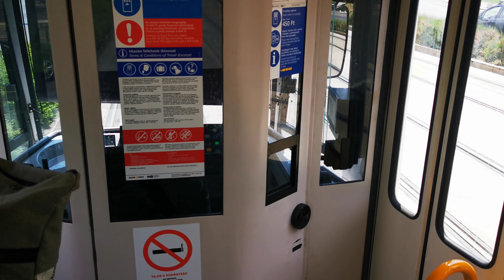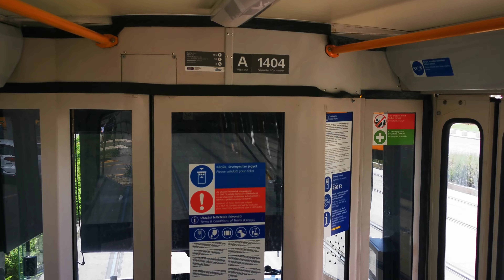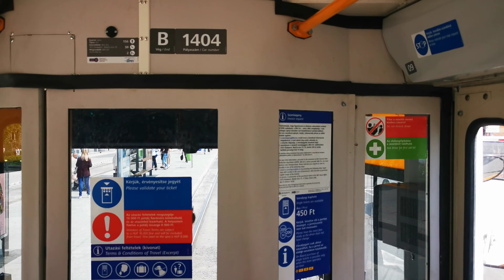Utazás a 1404es sárga áramszedős ICSvel 😁♥️♥️♥️♥️